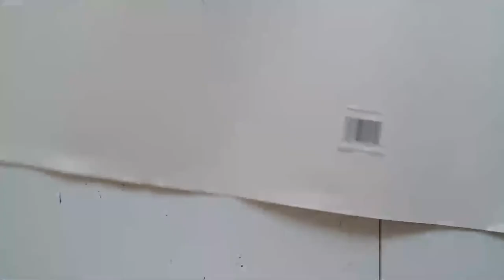Paint Pouring and Chatting!